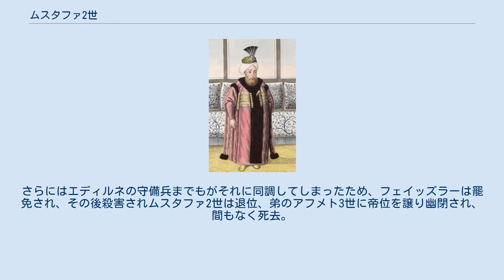ムスタファ2世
ムスタファ2世（Mustafa II, 1664年2月6日 - 1703年12月28日）はオスマン帝国の第22代皇帝（在位：1695年 - 1703年）。
メフメト4世の息子でアフメト3世の兄。
マフムト1世、オスマン3世の父。
 ムスタファ2世は1664年にメフメト4世とギュルヌシュ・スルタンとの間に生まれた。
1675年には弟のアフメトと共に割礼を受ける。
この時に祭りも行われており、20日も祭りは続いた。
ムスタファは父や母らとエディルネで過ごして、幼少期からイスラム教厳格主義のカドゥザーデ派の指導者であるヴァーニーと、ヴァーニーの娘婿であるフェイッズラー・エフェンディらによる教育をアフメトと共に受けていた。
父の退位後はカフェスに幽閉される。
 1695年に死んだ叔父のアフメト2世の後を継いで即位した。
当時大トルコ戦争でオスマン帝国へのオーストリアの進出を阻止する必要があった。
まずムスタファは当時失脚していた自身の師事であるフェイッズラー・エフェンディを中央に戻した。
また、和平の方針を転換してアラーがムスタファ2世のことをカリフに任じたといって、聖戦を宣言した。
一説には聖戦を宣言したのはカドゥザーデ派の影響とも言われている。
ムスタファはバルカン半島南部に迫り来る神聖同盟軍を食い止めるため、大宰相にエレマス・メフメト・パシャを任命して、1695年6月にエディルネを出て、9月にルゴスの戦いで勝利し、戦果を挙げた。
1696年に再び親征しに行きウラシュの戦いとジェネイの戦いで勝利しティミショワーラを占領した。
さらにハンガリーの再征服に乗り出すべく1697年にも親征をした。
しかし、プリンツ・オイゲンにゼンタの戦いで大敗北を喫し、大宰相のエレマス・メフメト・パシャは戦死した。
さらにアゾフはロシアに占領され、勝利への道が閉ざされたため、和平の道へと進むことになった。
1699年のカルロヴィッツ条約によりオーストリアにハンガリーとトランシルヴァニアを、ヴェネツィアにモレアを、ポーランドにポドリアを割譲した。
また、1700年にロシアともコンスタンティノープル条約を締結、1696年にピョートル1世が奪った黒海沿岸のアゾフを譲っている。
 1697年から大宰相に就任してカルロヴィッツ条約に調印したキョプリュリュ家出身のキョプリュリュ・ヒュセイン・パシャが戦後構造改革に乗り出した。
ムスタファは17世紀以降飾りものであったスルタンの地位を改めようとし、ティマール制、オスマン帝国の騎兵、そして世襲されたイェニチェリを改革しようとした。
しかし、ムスタファ2世の側近でイスラム教長老（シェイヒュルイスラーム）のフェイズッラー・エフェンディとウラマーら保守派の反発に遭い1702年に辞任、1703年に首都イスタンブールからエディルネに移り住むとフェイズッラー中心の側近政治に反感を抱いたイェニチェリと商工業者らの間で不満が高まった。
1703年、オスマン帝国はグルジアへ遠征する。
当初は優勢だったが、グルジアに派遣される予定だった200名の騎士らが給料の未払いを理由にグルジア遠征を拒否して、イスタンブールを出てエディルネでムスタファへと上奏、これにムスタファ2世に不満なイェニチェリ、高官、ウラマー、商人や職人らも加わり、 6万人もの大集団となり、フェイズッラーの罷免を求めた。
さらにはエディルネの守備兵までもがそれに同調してしまったため、フェイッズラーは罷免され、その後殺害されムスタファ2世は退位、弟のアフメト3世に帝位を譲り幽閉され、間もなく死去。